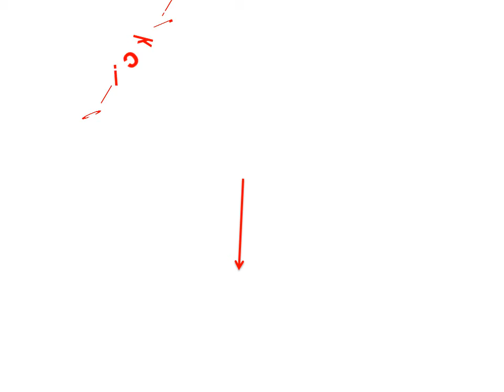Warmest Winter Gloves - Kids Leather Gloves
1. Cute Infant Kid Full Finger Warm Winter Gloves Toddler Knit Rainbow Mittens

2. Children Girls Boys Kids Magic Stretchy Mittens Knitted Gloves Winter Warmer New

3. Newborn Kids Girls Boys Child Gloves Winter Warm Stretchy Knitted Mittens